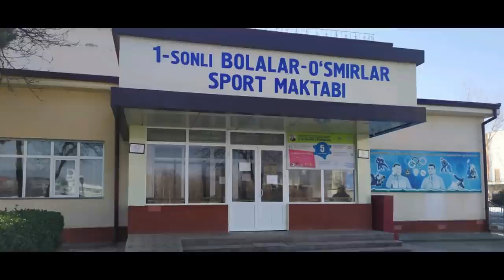Ko'rinmas ГЕРОЙ Ignatiy Nesterov haqida. BirFutbolchiTarixi 6-son